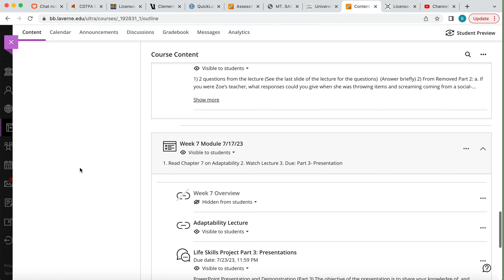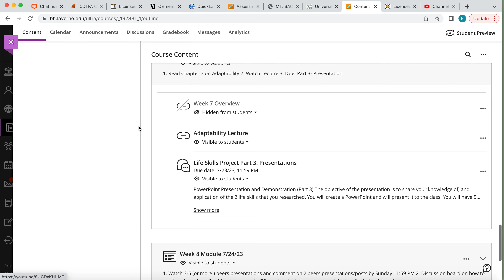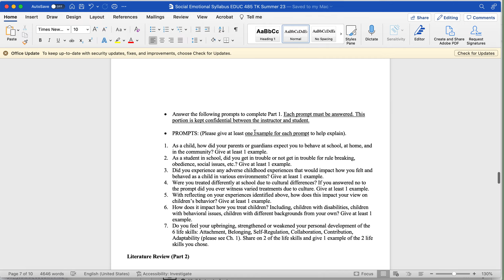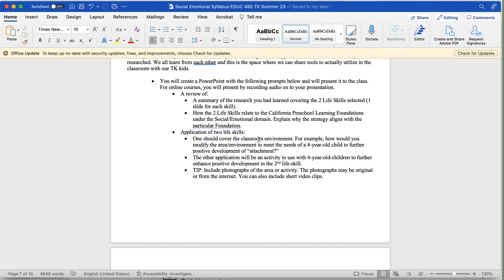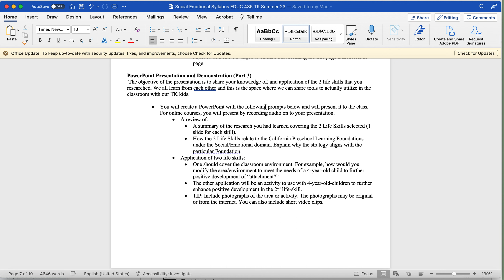Week 6 Overview EDU 485